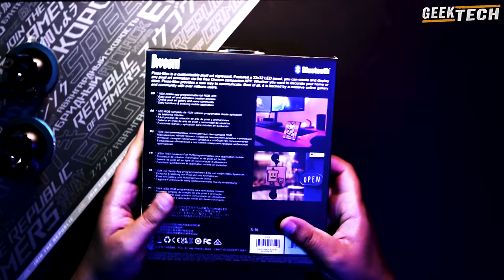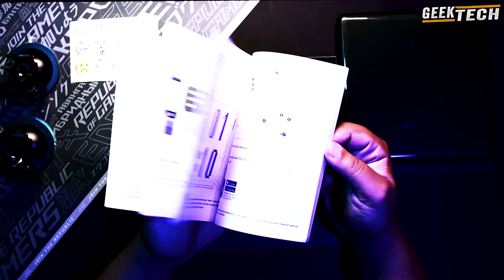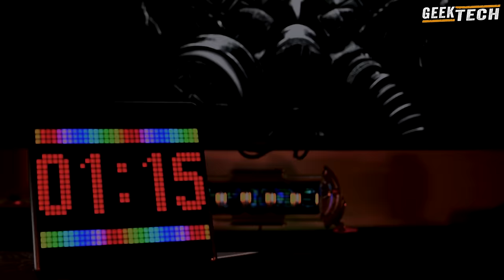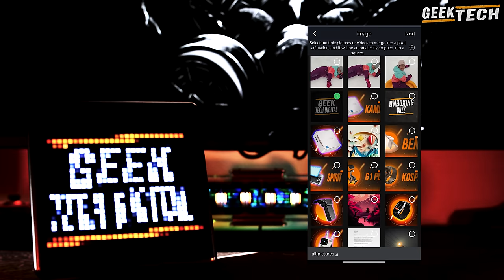Divoom Pixoo Max : Le meilleur affichage pixel art !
Découvrez le Divoom Pixoo Max en action ! Cette revue détaillée couvre tout, du design à la personnalisation, en passant par ses fonctionnalités uniques qui en font l'affichage pixel art ultime. Parfait pour les fans de jeux rétro, d'art numérique ou ceux qui cherchent une touche de style pour leur intérieur, le Divoom Pixoo Max vous permet de donner vie à votre créativité avec son écran haute résolution. Que vous soyez passionné de gadgets connectés, d'art dynamique ou d'affichages fun, cet appareil est incontournable ! Regardez maintenant pour savoir pourquoi il fait sensation dans le monde de la tech !

@divoom_official(TikTok) / @divoom_global(Instagram)/@Divoominternational(YouTube)/@Divoom Global(Facebook)/@Divoom(Twitter)